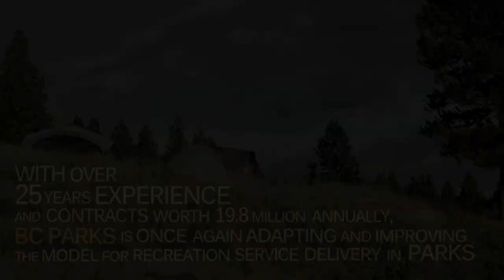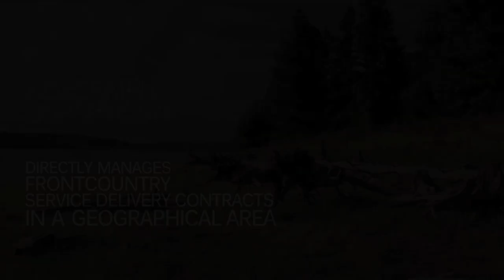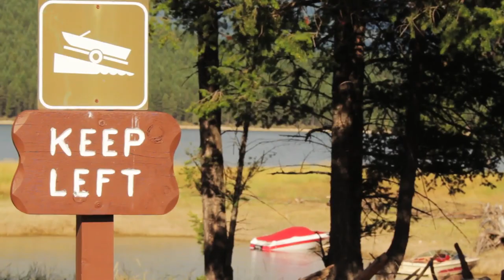BC Parks Park Operators - Introduction to Provincial Park Frontcountry Operations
An introduction to Provincial Park frontcountry operations